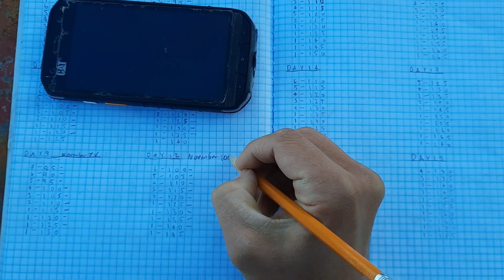Bench Press Day 12-28